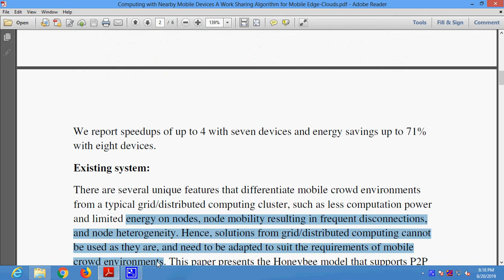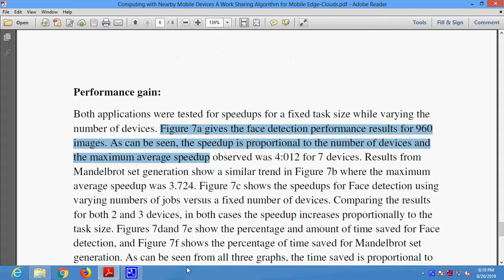Computing with Nearby Mobile Devices A Work Sharing Algorithm for Mobile Edge Clouds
* Complete Source Code
 * Complete Documentation
 * Complete Presentation Slides
 * Flow Diagram
 * Database File
 * Screenshots
 * Execution Procedure
 * Readme File
 * Video Tutorials
 * Supporting Softwares

Support Specialization
 * 24/7 Support
 * Ticketing System
 * Voice Conference
 * Video On Demand
 * Remote Connectivity
 * Document Customization